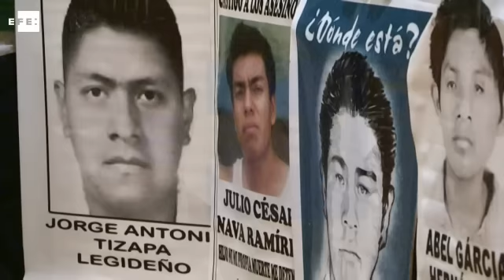Capturan a hombre clave en la desaparición de los 43 estudiantes mexicanos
México, 18 sep (EFE), (Imagen: Héctor Pérez).- Las fuerzas de seguridad mexicanas detuvieron en las últimas horas a Gildardo López Astudillo, presunto miembro del cártel Guerreros Unidos que jugó un papel clave en la desaparición de los 43 estudiantes de Ayotzinapa hace casi un año en Iguala, confirmaron hoy fuentes oficiales.